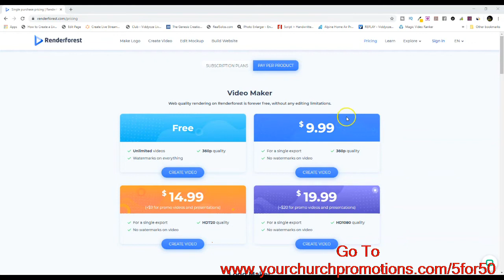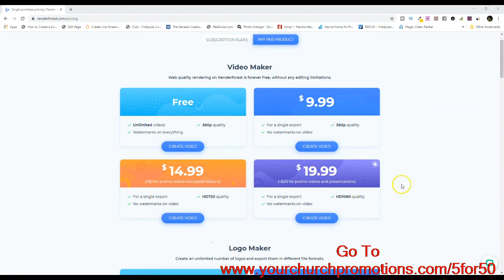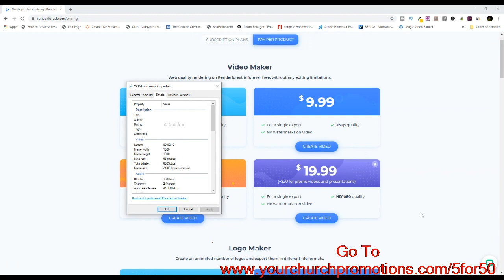church marketing digital Boston MA Your Church